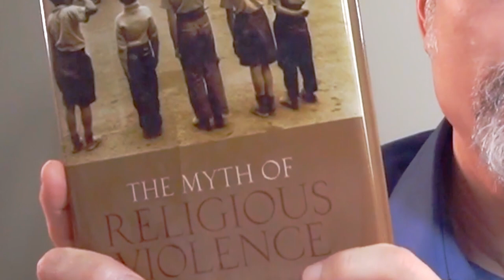Secular and Religious Violence: Is there Really a Difference? Cavanaugh, Myth of Religious Violence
Larry Kirkpatrick describes and reacts to Cavanaugh’s text. Cavanaugh argues that the modern secular state is founded on the myth that religion is especially prone to violence, and the state legitimizes itself over against this as more rational and less violent. Cavanaugh is relentless and unsparing in systematically examining nine different versions of the myth in chapter one alone. In the end, Cavanaugh shows how every attempt to differentiate religious violence from state violence fails, and the secular state manifests at various times all the traits ascribed to religious violence.

The book in play is The Myth of Religious Violence: Secular Ideology and the Roots of Modern Conflict, by William T. Cavanaugh, Oxford University Press, 2009, 285 pp.

Kirkpatrick argues that Christianity is a religion of peace.

Parler.com: @SecondComing
Twitter.com: @SaviorAndMyKing